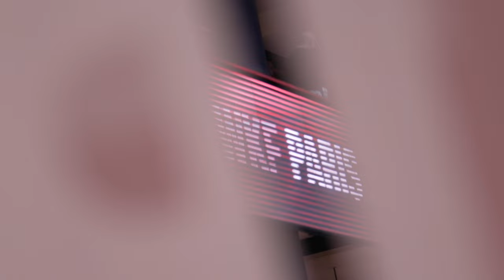Highlights of Day 2 of Karate1Paris | WORLD KARATE FEDERATION